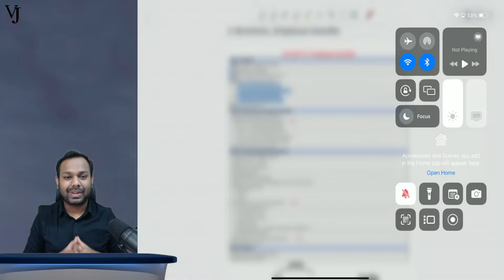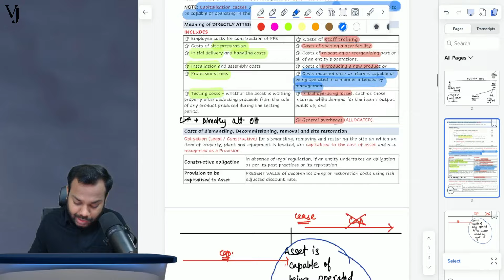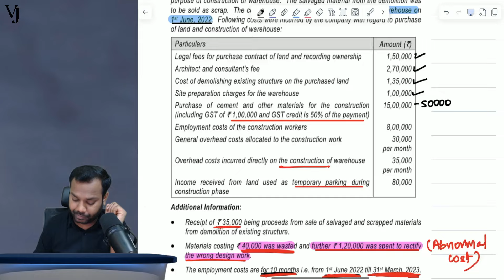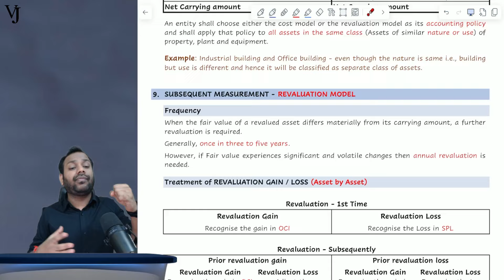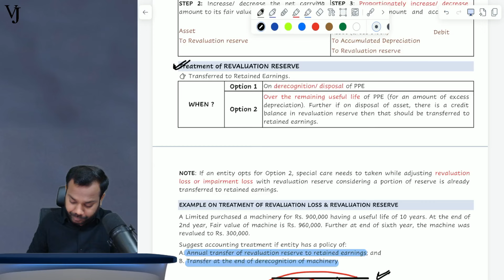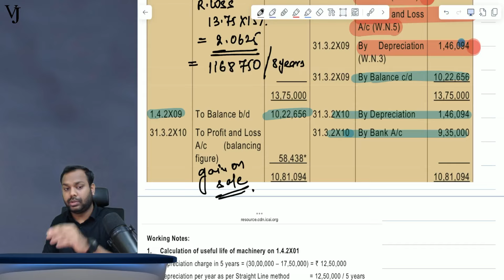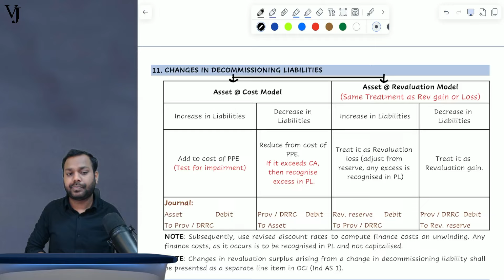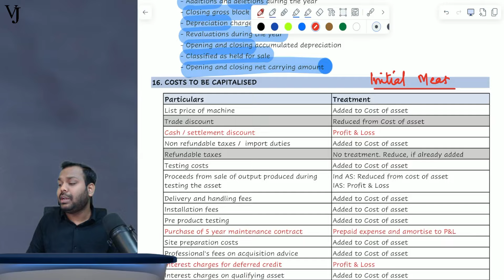Revisions | Ind AS 16 PROPERTY PLANT & EQUIPMENT | Concepts + LDR questions + Mistakes | CA Final FR